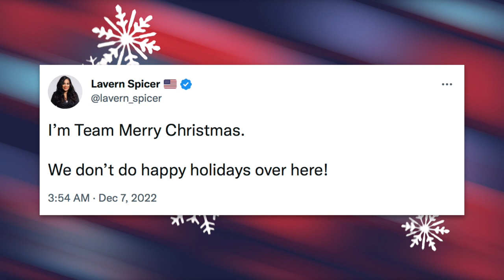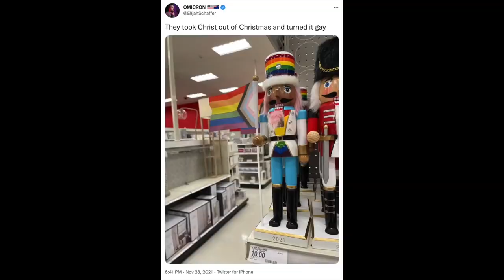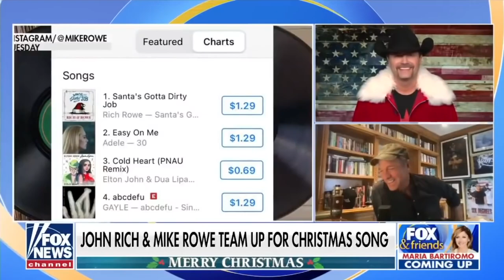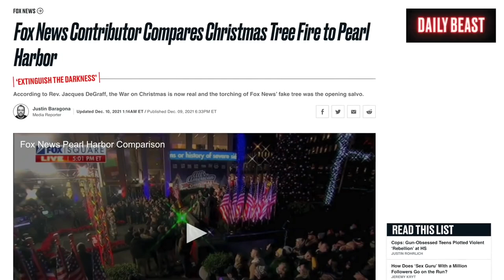The 'War on Christmas' Has Officially Been Won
One of the most beloved traditions in America is the left collectively laughing at the right's accusations of a "war" being waged on Christmas. But... it's over.